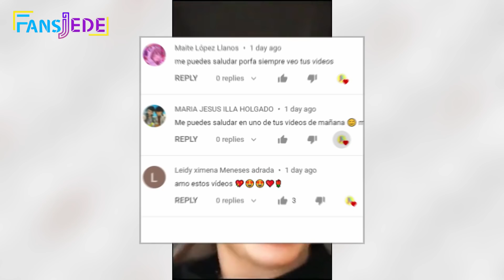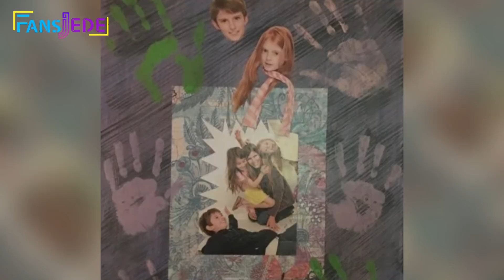Hannah McCloud y Sus hermanos, Las fotos NUNCA antes Vistas!